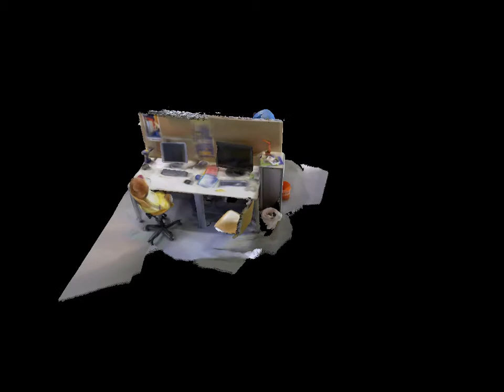RGBD Sensor Fusion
Sensor Fusion in OpenCL Studio. This demo integrates a continuous stream of RGBD frames into a  voxel grid in order to create a single 3D model.